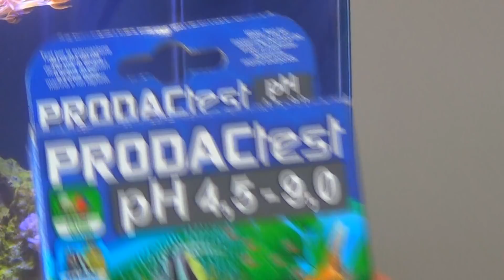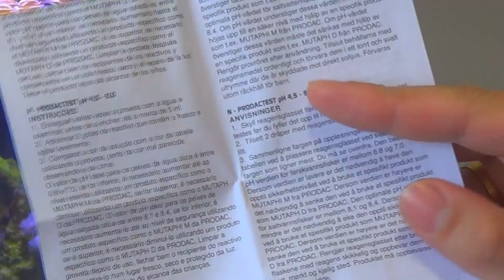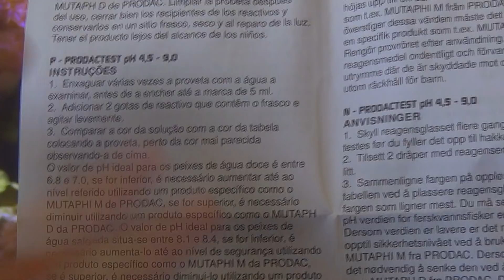Teste de pH no meu aquário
Testando o pH do meu aquário! =)

🎥 Sigam o meu Canal @FORFE

👆 De clicar em INSCREVER-SE!

😀 Pronto, agora você faz parte da Família ABC do Aquarismo e não vai perder nenhum vídeo!!!

Seja bem-vindo(a)!

ABC do Aquarismo